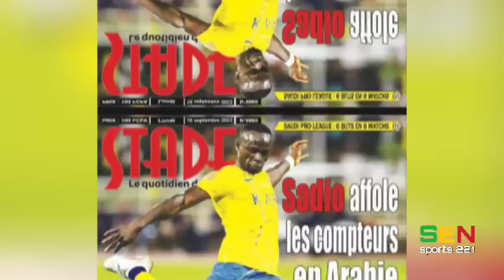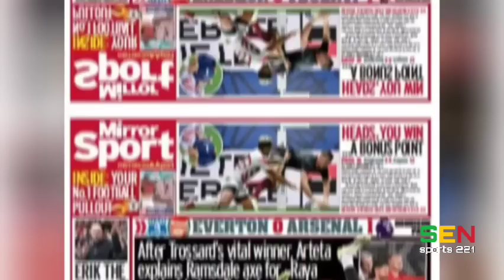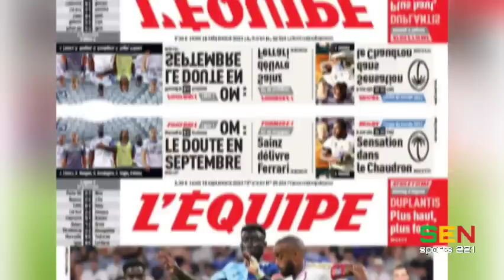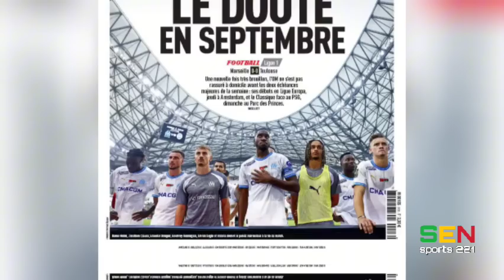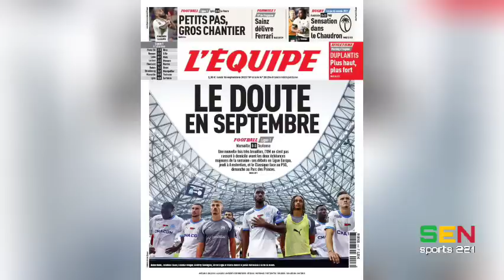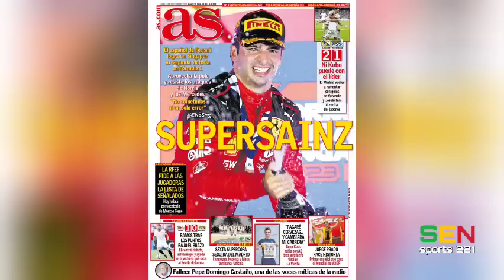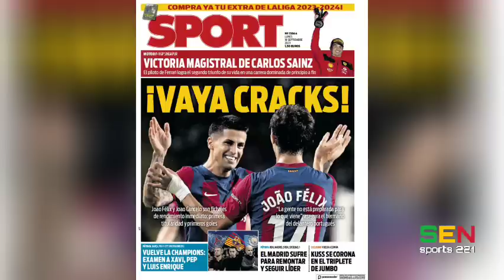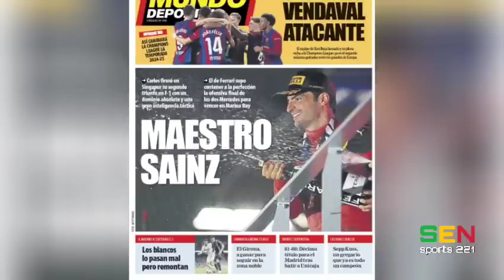Revue de presse du jour: Lundi 18 septembre 2023...Sen Sports 221